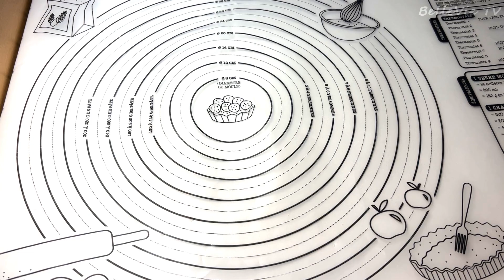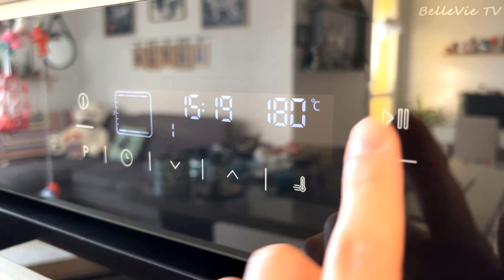Turkish Apple Cake,Yogurt Apple Cake, Delicious,Easy to Make.Bánh Táo Thổ Nhĩ Kỳ, Bánh Táo Sữa Chua.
Làm ơn, Hãy bật phụ đề để xem video.
Bánh Táo Thổ Nhĩ Kỳ là loại bánh có lớp vỏ bên ngoài mềm xốp, thơm bơ, bên trong là nhân bánh có vị thơm của táo hòa quyện cùng mùi thơm của bột quế và mật ong, đã tạo đã tạo ra chiếc bánh vô cùng thơm ngon và hấp dẫn. Bánh dùng làm món ăn phụ hoặc là món tráng miệng đều rất hợp lí. Bánh táo rất dễ làm nếu các bạn thích thì hãy vào bếp làm cho mọi người trong gia đình bạn thưởng thức ngay nha!

Nguyên Liệu
Vỏ bánh
230g bột mì đa dụng
1 lòng trắng trứng
1 thìa tinh chất vani
2g muối
30g đường
6g bột nở
20g Sữa bột
125g sữa chua không đường
40g bơ

Nhân bánh
20g bơ
3 quả táo
5ml nước cốt chanh
2g bột quê
20g đường nâu
20ml mật ong

Quét mặt bánh
1 lòng đỏ trứng gà
10ml sữa tươi không đường

Material
Cake crust
230g all-purpose flour
1 egg white
1 tbsc vanilla essence
2g salt
30g sugar
6g baking powder
20g Powdered milk
125g unsweeted yogurt
40g butter

Cake filling
20g butter
3 apples
5ml lemon juice
2g country flour
20g brown sugar
20g honey ...

Cake face scan
1 egg yolk
10ml fresh milk

Làm nóng lò nướng trước khi nướng bánh từ 10 đến 15 phút với nhiệt độ 180 độ C. Nướng bánh trong khoảng thời gian 15 đến 20 phút.
Hướng dẫn chi tiết được miêu tả trong video.
Chúc các bạn làm bánh thành công!
Cám ơn các bạ đã xem video
Hẹn các bạn ở video sau.